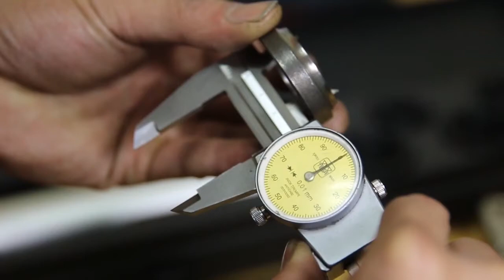Bikeservice | Extension Rod | BSD09894